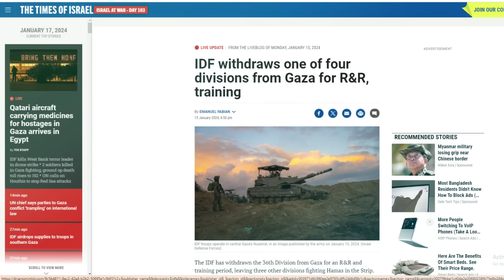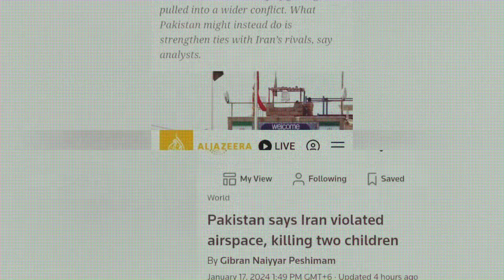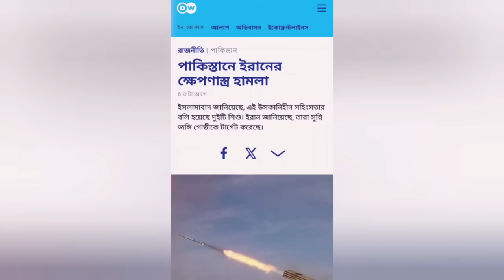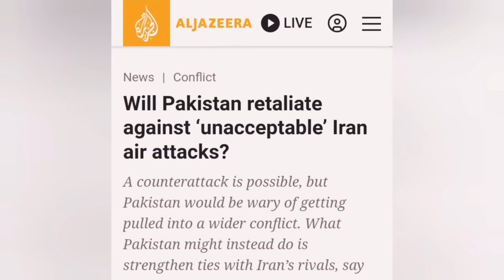HOT NEWS: ইরানের ড্রোন হা/ম/লা/য় ৩ ইসরাইলি গুপ্তচর নি/হ/ত! গাজা যুদ্ধ শেষ করছে ইসরায়েল??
ইরানের ড্রোন হামলায় ৩ ইসরাইলি গুপ্তচর নি/হ/ত হয়েছে : খোদ ইহুদী গনমাধ্যম জেরুজালেম পোস্টের খবরে  এমনটা বলা হয়েছে ।  এদিকে হামাসের রকেট সাইট সব ধ্বংস করে ফেলেছে ইহুদী সেনারা এমন দাবির পরেই ইসরায়েলের ভেতরে  ভয়াবহ  রকেট হা/ম/লা চালাল হা/মা/স। ৫০ টির মধ্যে মাত্র ২০ টি ঠেকাতে পেরেছে আয়রন ডোম। ‘হামাসকে পরাজিত করা এখনো বহু দূরের বিষয়’ বলে উলটো স্বীকারোক্তি  দিয়েছে ইসরাইলি যুদ্ধমন্ত্রী  ।  এদিকে এবার লেবাননে স্থল অভিযান চালানোর প্রস্তুতি নিচ্ছে ইসরাইল: আক্রমণের মাত্রা বাড়ানোর হুঁশিয়ারি দিয়েছে হিজবুল্লাহ  ।  অন্যদিকে পাকিস্তানে ইরানের হা/ম/লা/য় হতাহত ৫, ‘গুরুতর পরিণতির’ হুঁশিয়ারি ইসলামাবাদের ।
এছাড়াও আরও কিছু গুরত্বপূর্ন আন্তর্জাতিক খবর থাকছে আজকের ভিডীওতে ।

যে কোন ধরনের স্পন্সরশিপ /প্রেমোশনের জন্য যোগাযোগ করুন  ফেইসবুক পেইজে